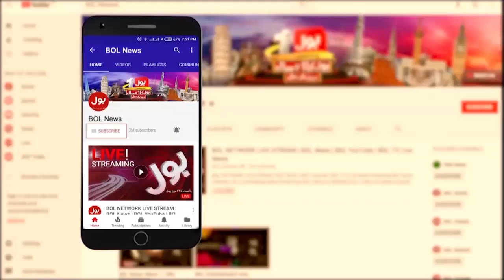Saudi Government's Big Initiative For Hajj Pilgrims | New Policy Introduced | Breaking News